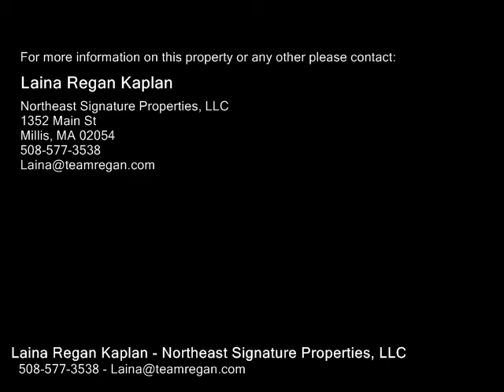150 Garden Street, Bellingham MA 02019 - Single Family Home - Real Estate - For Sale -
150 Garden Street, Bellingham MA 02019  Single Family Home  Real Estate  For Sale   Welcome Home to this Beautiful Three Bedroom Bungalow.  One Car Detached Garage.  Located on Dead End.  Renovated in 2013.  Eat in Kitchen with Stainless Steel Appliances, Maple Cabinetry and Hardwood Flooring.  Spacious Living Room with Pellet Stove.  First Floor Master Bedroom with Hardwood Flooring and Deck.  Updated Full Bath on First Floor.  Skylights in the Upstairs Bedrooms.  Mud Room.  Relax on the Farmer's Porch or Back Deck overlooking scenic lot.  Propane Heat.  Laundry in the Full Unfinished Basement.  Town Water & Sewer.  Just Unpack and Enjoy!

Laina Regan Kaplan
Northeast Signature Properties, LLC